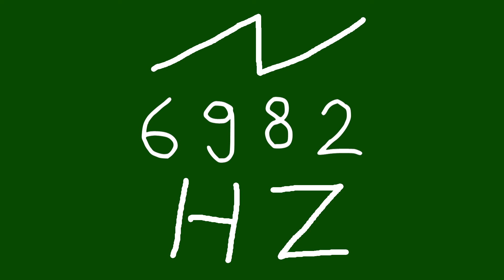6982 hz saw